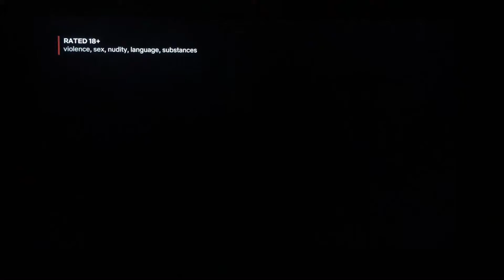Netflix/DC Comics/Warner Bros. Television (Titans Variant)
Taken from the beginning of a Netflix series of “Titans” (2018), season 1, episode 1, “Titans”

This TV show has #9 in the Philippines today.